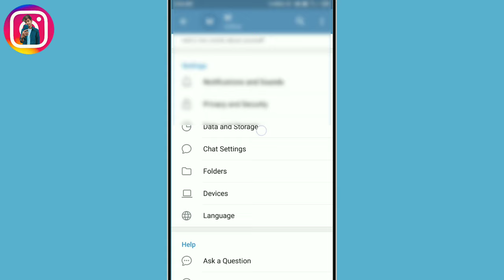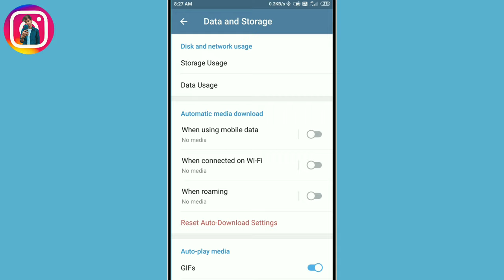Telegram Auto Download Problem Solved | Telegram Me Auto Download Kaise Band Kare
Hey Guys,
in This Video i Am Gonna Tell You How To Fix Telegram Auto Download in Hindi - Telegram Automatic Media Download Problem Solved in Hindi.